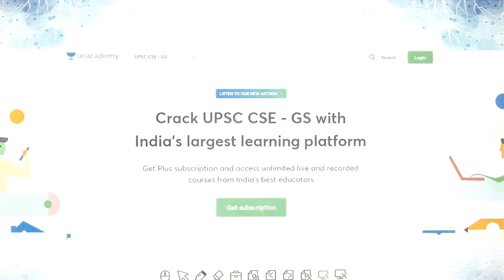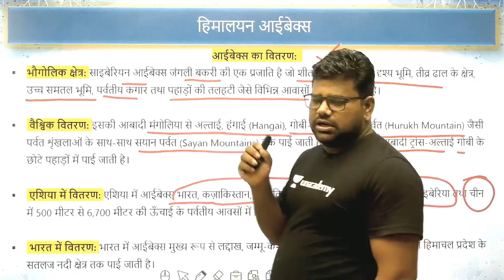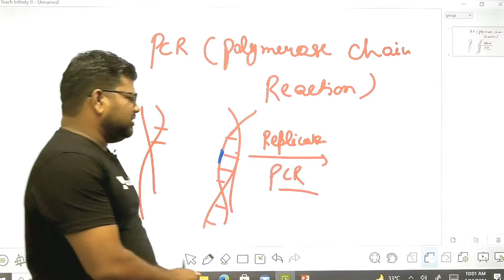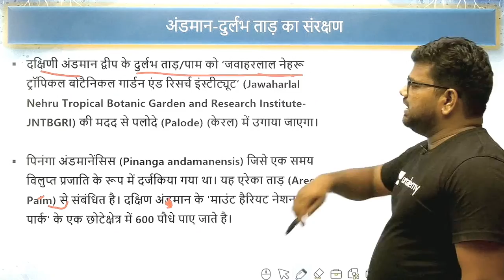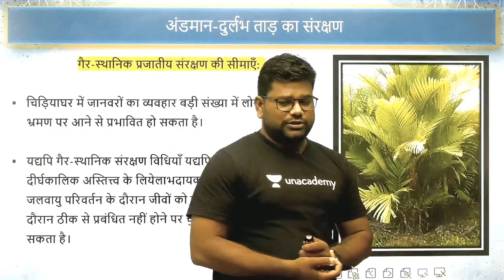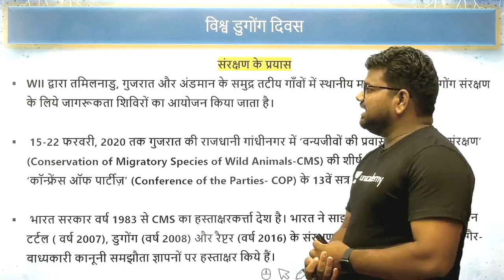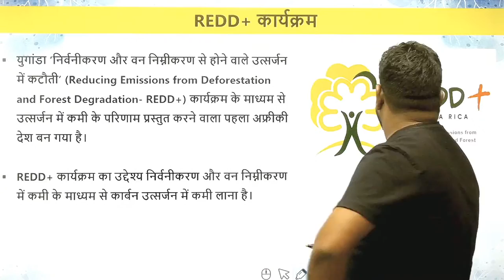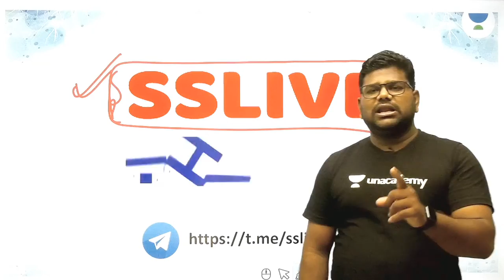Current Affairs | Complete Environment & Ecology | Part 2 | UPSC CSE 2021/22/23 | S.K. Sharma Sir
In this session, Santosh Sharma will be teaching about Current Affairs from The Hindu Newspaper Analysis for UPSC CSE/IAS 2022/23

Santosh Sharma and other Top Educators take classes on Unacademy App.

Unacademy Subscription Benefits:
1. Learn from your favourite Educator
2. Dedicated DOUBT sessions
3. One Subscription, Unlimited Access
4. Real time interaction with Educators
5. You can ask doubts in live class
6. Limited students
7. Download the videos & watch offline

Get the UPSC CSE- GS Iconic Advantage:
1. Personal Coach
2. Study Planner & Bi-weekly Reviews
3. Dedicated Doubt Clearing Space
4. Personalized Test Analysis
5. Study Booster Sessions
6. Preparatory Study Material
7. All the Unacademy Subscription Benefits